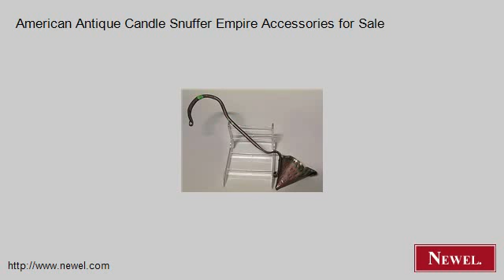American Antique Candle Snuffer Empire Accessories for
- Newel.com: American Antique Candle Snuffer Empire Accessories for Sale (Newel Art and Antiques, New York City)